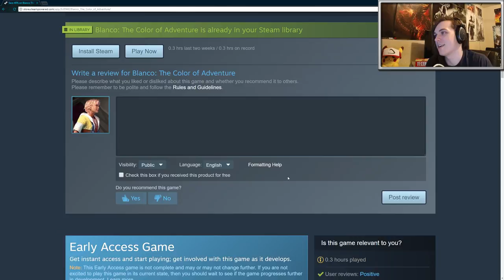Blanco: The Color of Adventure